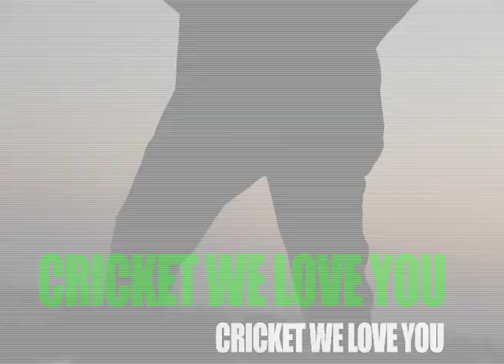CRICKET WE LOVE YOU PERFORMANCE CUT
Band: 2D